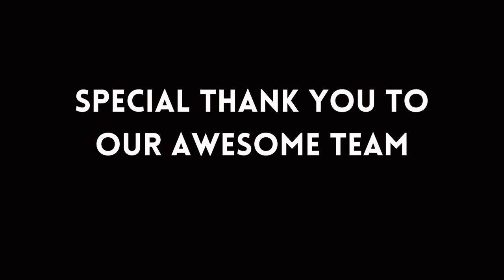Film Talk With AJ Dean Bobby Wilson Episode 105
Film Talk With AJ Dean Presents, a Special VIP Guest Interview with Bobby Brooks Wilson, Singer, Musician, Recording Artist, and Son of Legendary R&B Singer Jackie Wilson. Special thank you and acknowledgment to Ninon de Vere De Rosa for introducing us to Bobby!  Shout out to Director Tony Grier of the new Documentary, "The Last Teardrop".  a film about Bobby's incredible life.

Film Talk With AJ Dean Theme by Jack Pierce. Jack is a London-based, Musician and Composer for Film & TV. Thank you, Jack, for this wonderful theme song for my podcast! To Contact Jack Pierce

Featuring Film & TV Professionals, where we "Celebrate" You! We have the best guests on the planet!